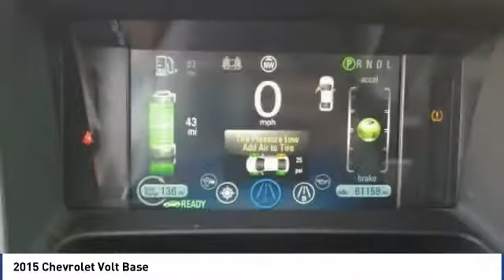2015 Chevrolet Volt Corona CA HP7924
CardinaleWay Hyundai
2525 Wardlow Rd

CARFAX One-Owner. Clean CARFAX. Summit White 2015 Chevrolet Volt HOV STICKERS FWD 1-Speed Automatic Voltec Electric Drive Unit ONE OWNER, SUPER LOW MILES, BLUETOOTH, REAR VIEW CAMERA, MP3 CAPABLE, CLEAN CARFAX.  Inland Empire, Corona, Riverside, Ontario, San Bernardino, Orange County, Yorba Linda, Chino Hills 92882. Recent Arrival! 40/35 Highway/City MPG  Awards:     2015 IIHS Top Safety Pick     2015 KBB.com 10 Best Green Cars     2015 KBB.com Best Buy Awards Experience the Cardinale Way difference. We develop outstanding relationships where everybody wins. All prices plus dealer installed accessories.  Reviews:      Low monthly fuel cost in normal driving; useful 300-plus-mile maximum range; pleasing number of standard features. Source: Edmunds     The Chevrolet Volt electric plug-in hybrid represents a unique twist on the hybrid-car theme. The Volt runs purely on electric current. Once its battery pack s estimated range of 38 mile is depleted the Volt s gasoline engine kicks on to run a generator, powering the electric motor and helping recharge the batteries. This extends the Volt s range an additional 300 miles or more. The Volt features a Hold mode in its drive selection to conserve battery charge, and a no-cost-option low-emissions package qualifies the Volt for single-occupancy HOV lanes in California and New York. The Hold mode is useful, for example, when driving on a freeway heading into the city, where you ll want the full electric charge available. The Volt s electric motor delivers a big dose of torque right from the get-go, letting the car sprint away quickly from a standing start. The interior is covered in bright white and dark accented plastics and touch-sensitive controls for the audio and climate-control functions. Two 7-inch LCD screens replace the traditional analog gauges, with one serving as the instrument cluster (speedometer, fuel, and range gauges) and the other mounted atop the center stack displaying the electric motor/battery operation as well as the available navigation screen. With the goal of total operating efficiency, the Volt s design team crafted a body shape that could cheat the wind. Up front are a rounded nose, closed grille opening and steeply raked windshield. Sharp edges along the Volt s rear fenders help slice through the wind, as does the functional rear hatch spoiler. New for 2015, Volt has available OnStar 4G LTE Wi-Fi connectivity essentially turning your car in to a WiFi hotspot on wheels. Source: The Manufacturer Summary  Vehicle price and availability are subject to change without notice.